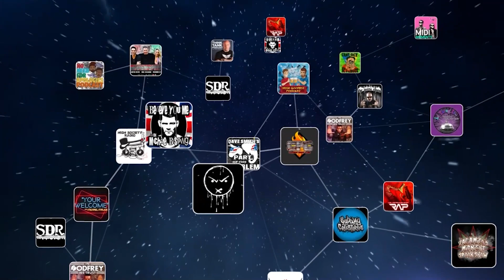Luis J. Gomez: Fight Journal #37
After confirming a date for EllisMania Luis picks up his training and diet even more. He still awaits a contract from Jason Ellis.